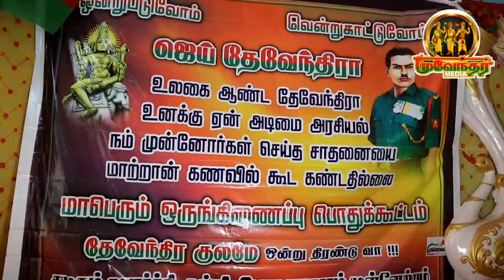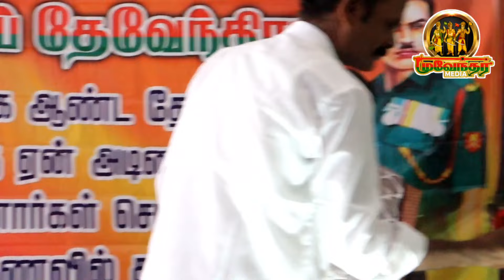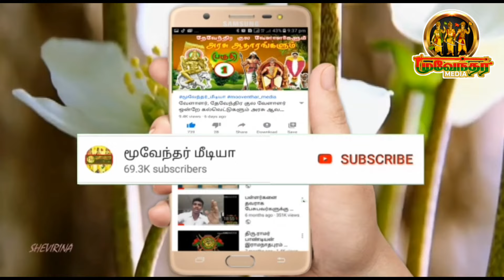58 கிராம ஊர் குடும்பரை ஒருங்கிணைந்த ராஜா குடும்பர்